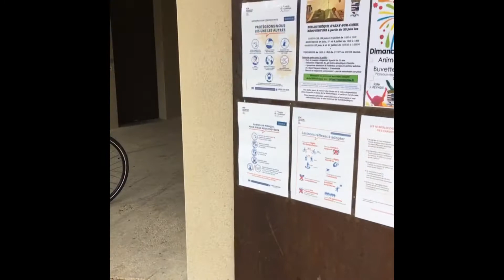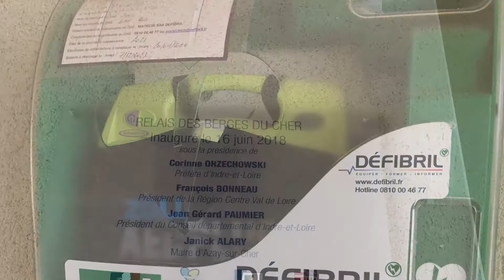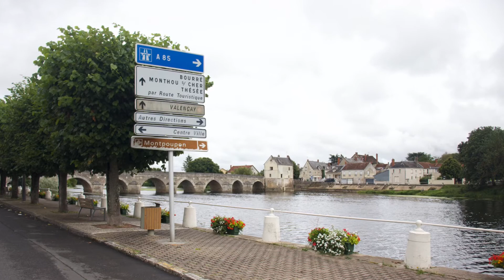Vallee du Cher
Entre Loire et Cher au cœur des châteaux